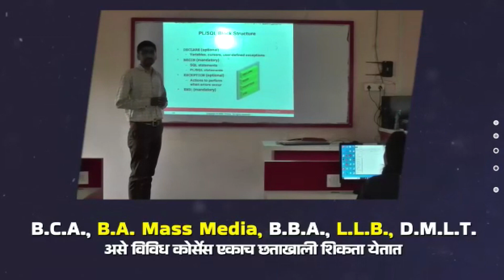मुश्रीफ-घाटगे गटाचा वाद पेटला...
कागल येथे राष्ट्रवादी महिला आघाडीच्या वतीने समरजितसिंह घाटगेंचा निषेध करीत त्यांच्या प्रतिकात्मक पुतळ्याचे दहन केले.